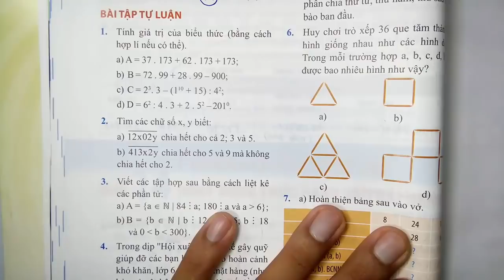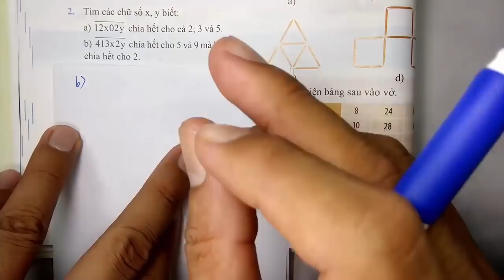Toán học lớp 6 - Chân trời sáng tạo - Bài tập cuối chương 1 - Tiết 2